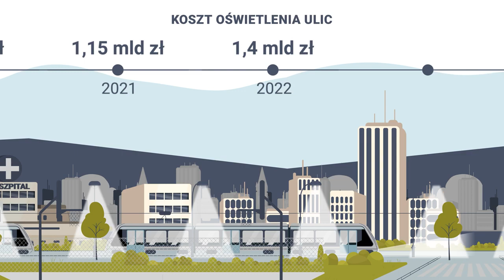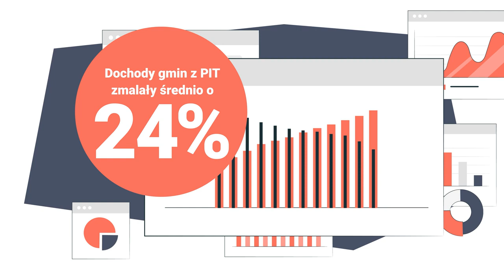Pstryczek od rządu i po kasie - odcinek 3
Pstryczek od rządu i po kasie.